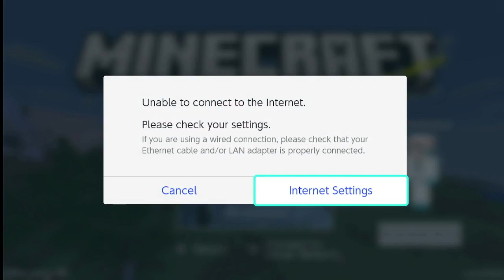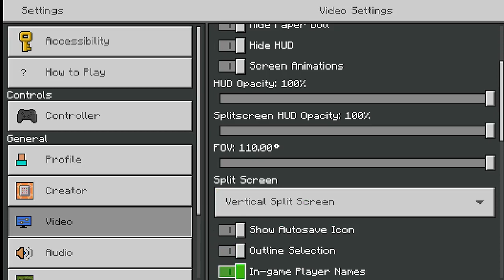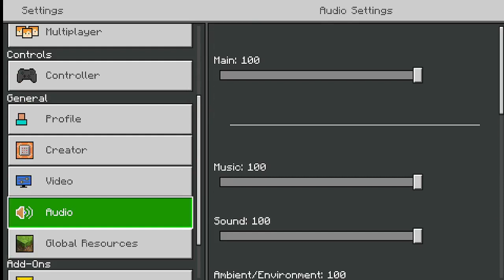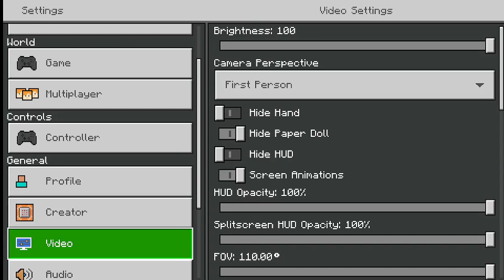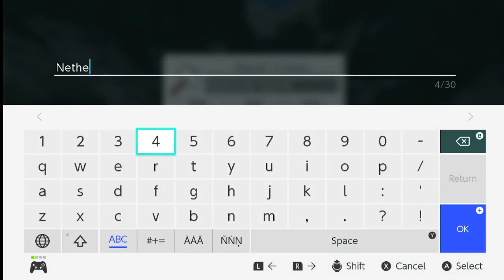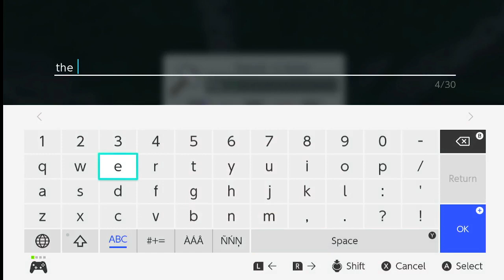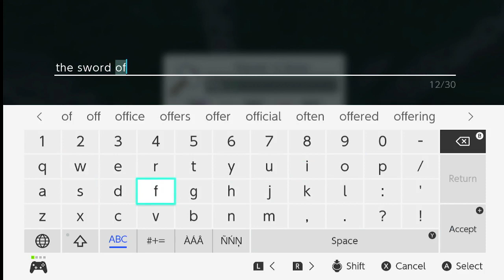Ian's World Gaming edition S:2 E:5 Let's Play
Created the sword of the Gods, knocked back and kills zombies in 2 hits! comment what you want me to do next!